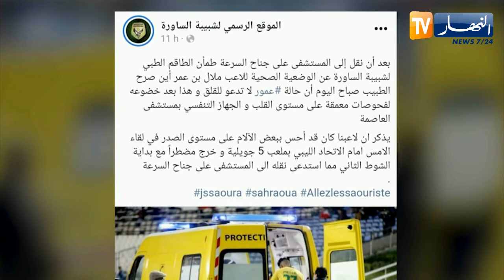شبيبة الساورة تطمئن عن حالة ملال بن اعمر بعد سقوطه المفاجئ في آخر لقاء